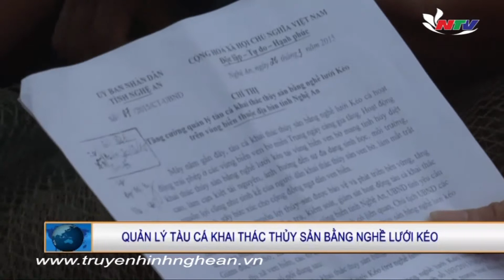Quản lý tàu cá khai thác thủy sản bằng nghề lưới kéo